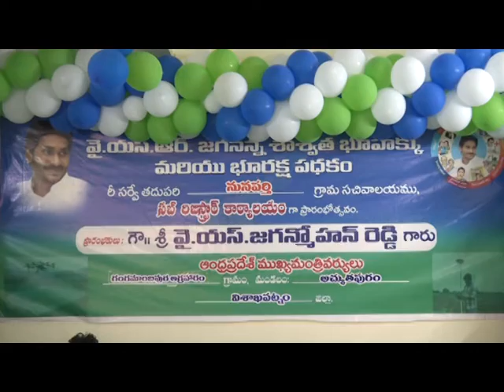YSR Jagananna Saswatha Bhoo Hakku-Bhoo Rakshana scheme Virtual Launch by HCM and Farmer Interaction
YSR Jagananna Saswatha Bhoo Hakku-Bhoo Rakshana scheme Virtual Launch by HCM and Farmer Interaction at Nunaparthi Village Secretariat, Atchtapuram Mandal, Visakhapatnam on dt.18-01-2022